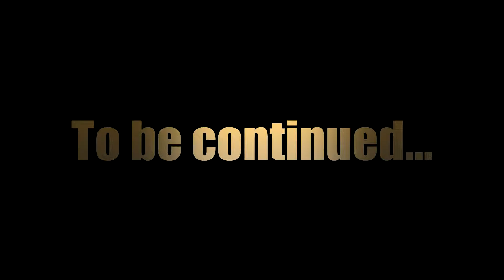Violett: Remastered Edition [100% Walkthrough]. Part 17 - Garden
Diary Pages: 1
Orbs: 12
Whistle pops: 0
Amulet pieces: 0
Powers: 0

Pretty simple area with twelve more orbs and diary page, which is very easy to get. Unfortunately, we can’t finish with this area completely, since the second pearl you’ll need for paying Grasshopper for his ferry service is located in the area I’ll show you in the next part. But oh well, let’s at least get all the collectibles.